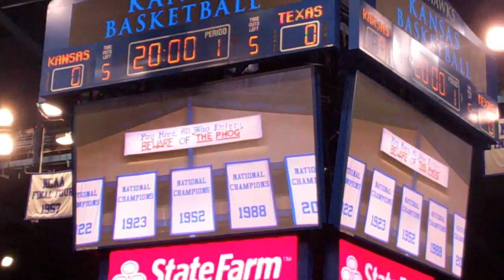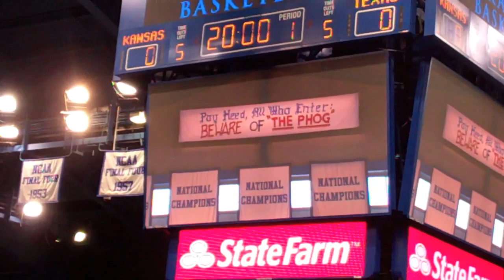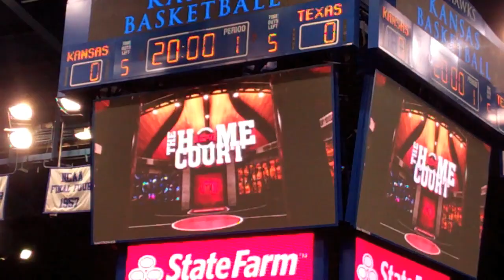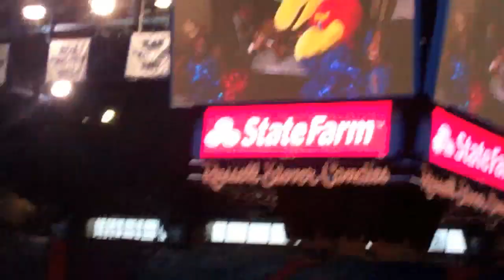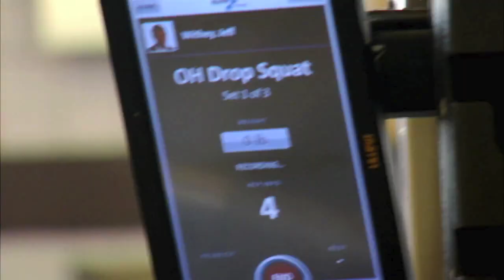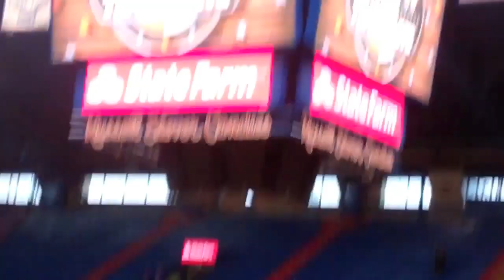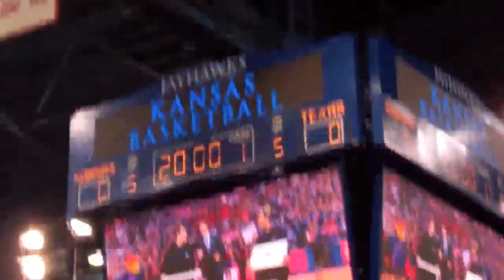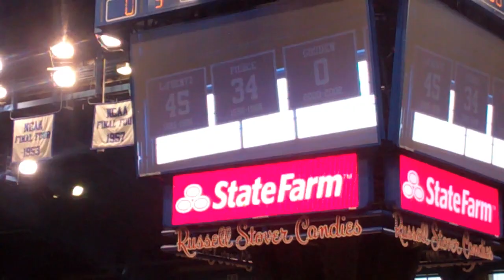College Game Day at Allen Fieldhouse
College Game Day came to Allen Field House in beautiful Lawrence, KS for the Kansas vs. Texas game on Feb 16, 2013. This was the first time that College Game Day had visited a site for the 5th time. Very fitting for the best Home Court Advantage in College Basketball. I added the video about Hudy and the official Harlem Shake video. I couldn't get the Know Your Teammate video on there but here's the link for it. /watch?v=ANHOtX3a65M I own the rights to nothing. ever. enjoy it!